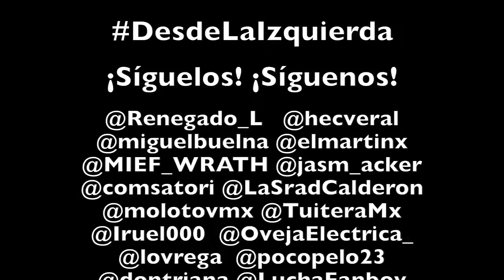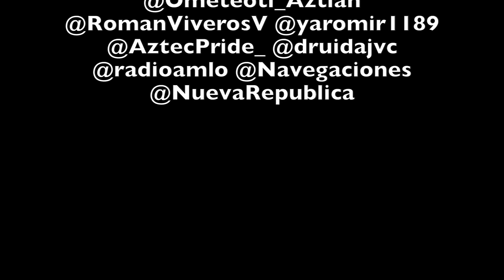La burguesía compradora, la burguesía nacional